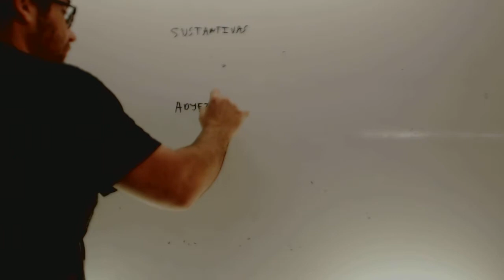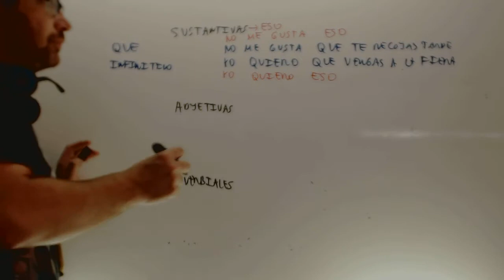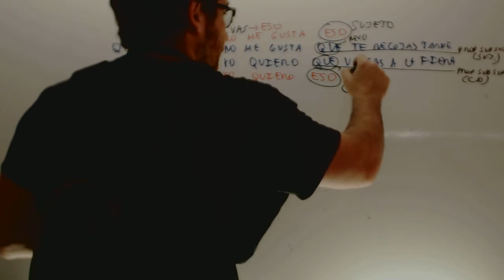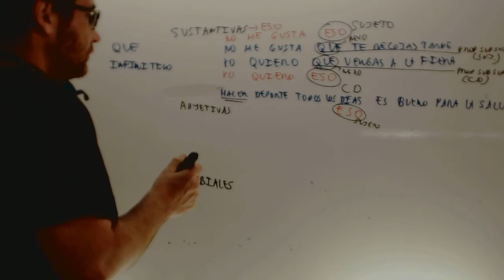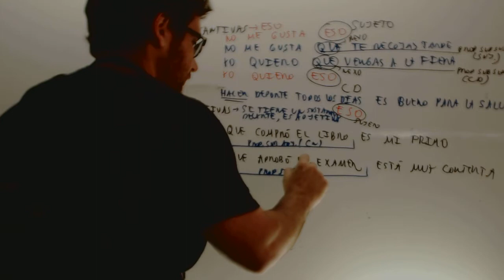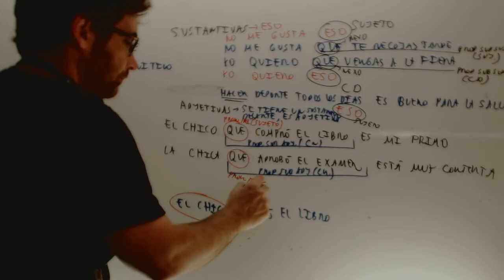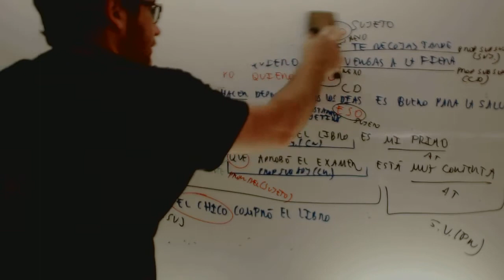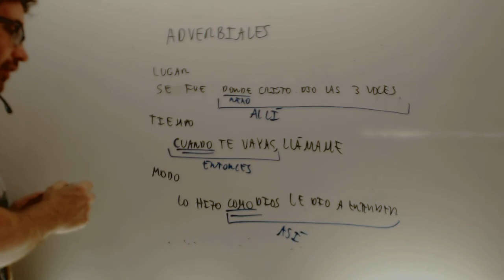Subordinadas Lengua 3 ESO Academia Usero Estepona